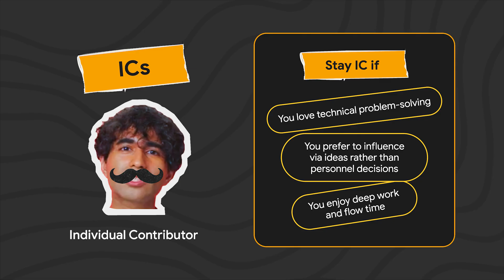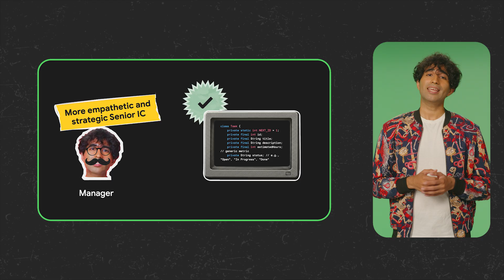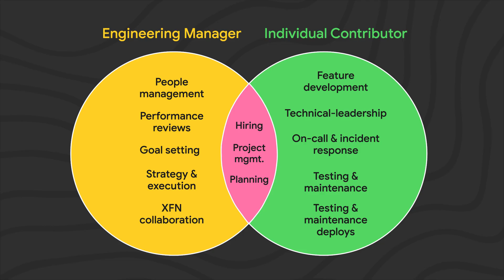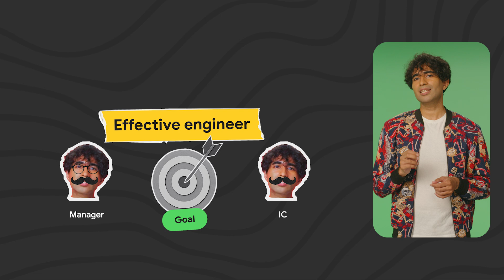Individual contributor or manager: choosing your engineering path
Management isn't a promotion - it's a career change. As you progress, you'll face a crossroads: stay on the technical track (IC) or move into management (EM). We break down the skills required for both paths to help you decide.

Chapters:
0:00 - Introduction: The software engineering career crossroads
0:48 - The Individual Contributor (IC) Path: Deep technical satisfaction
1:01 - Influencing as an IC: Ideas, prototypes, and expertise
1:31 - The Engineering Manager (EM) Path: Organizing work & growing others
1:49 - EM Role: Empowering engineers & shaping team execution
2:08 - Not a one-way door: The career pendulum between IC and EM
2:43 - Leadership as an IC: Leading without authority
3:32 - Communicating technical vision and rationale
3:40 - Mentorship vs. sponsorship: An important distinction
4:20 - The goal: Being an effective engineer in any role
4:51 - Conclusion: Choosing your path & continuous growth

Speaker: Addy Osmani